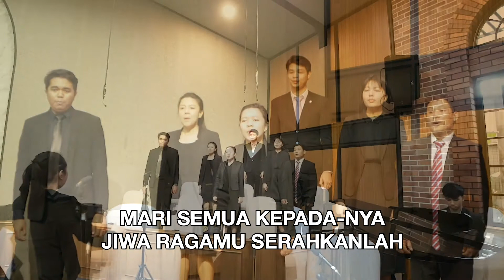Puji, Puji, Puji Nama-Nya | Glory, Glory, Glory to His Name - Joshua Metzger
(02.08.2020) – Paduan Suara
Judul Lagu: Puji, Puji, Puji Nama-Nya | Glory, Glory, Glory to His Name
Lirik: Elisha A. Hoffman

Ibadah Online Gereja Berea Sungrak Indonesia
▶ Ibadah Tengah Minggu (Online) Rabu, Pkl 17.00~21.00
▶ Ibadah Hari Tuhan (Online) Minggu, Pkl. 08.00~10.00

@2020 Yayasan Berea Indonesia